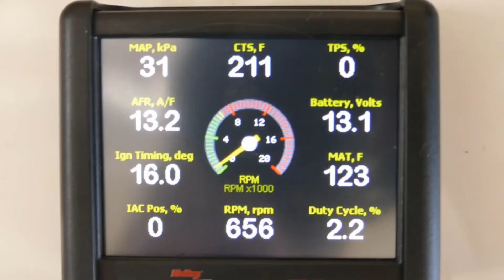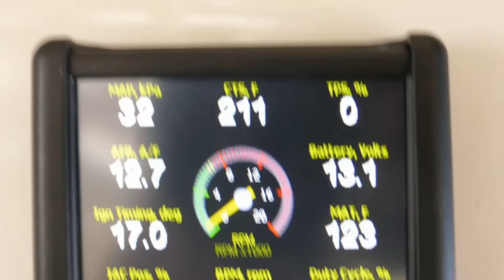2019 Install Holly Electronic Fuel Injection on 1957 Ford Fairlane 500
Video showing my installation of a Holley Sniper 2V Electronic Fuel Injection unit on my car.